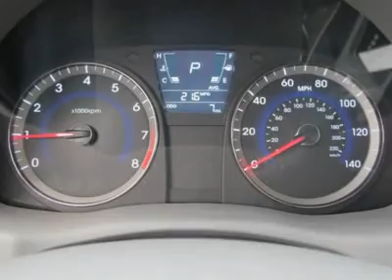2012 HYUNDAI ACCENT Salt Lake City, UT 2Y22277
2012 HYUNDAI ACCENT Salt Lake City, UT
Stock

$15,895 Pricing includes $1,000 Finance Discount. Ken Garff also offers an    additional  $1,000 military discount if you are currently active or    retired with 4  years of service.